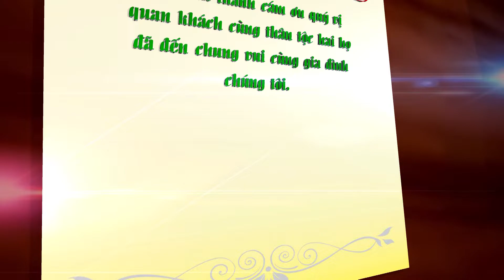LỄ ĐÍNH HÔN QUANG HÀO & YẾN PHƯƠNG